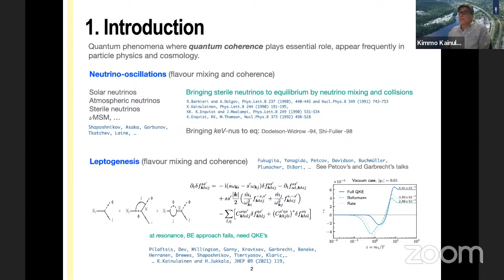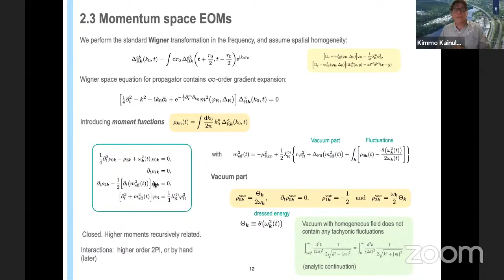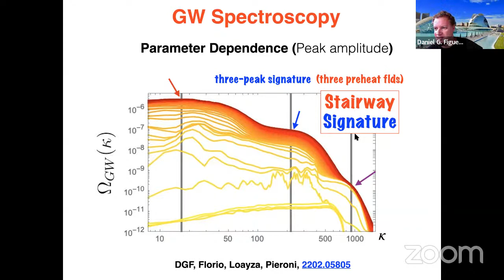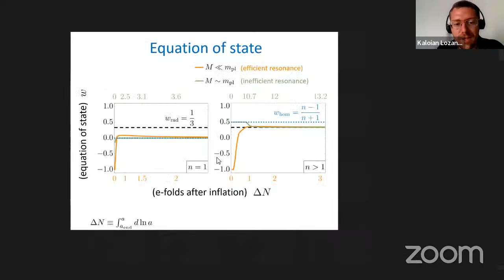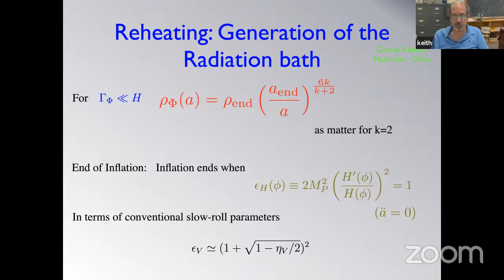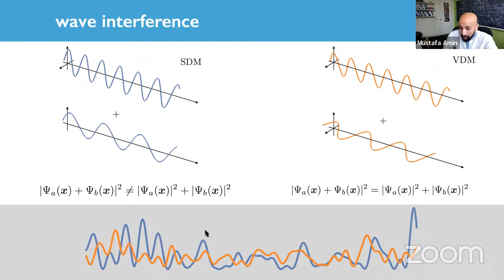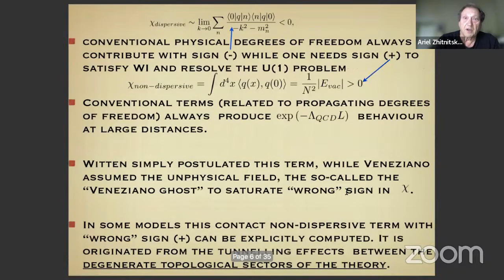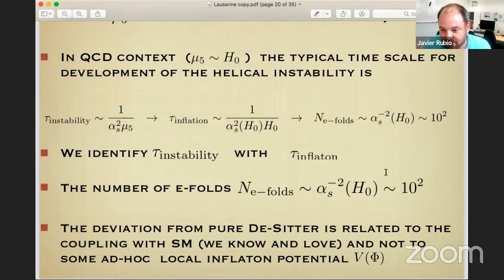Workshop “Physics of the Early Universe”, June 15th, afternoon session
Kimmo Kainulainen -- 2PI-approach to particle production and phase transition dynamics

Daniel Figueroa -- CosmoLattice: The Art of Simulating the Early Universe

Kaloian Lozanov -- Lattice simulations of inflation and reheating

Keith Olive -- Gravitation portals and particle production during inflationary reheating

Mustafa Amin -- Small-scale structure in vector dark matter

Ariel Zhitnitsky -- Vacuum Energy of the Universe, Large scale magnetic field and nontrivial topology in Quantum Field Theory